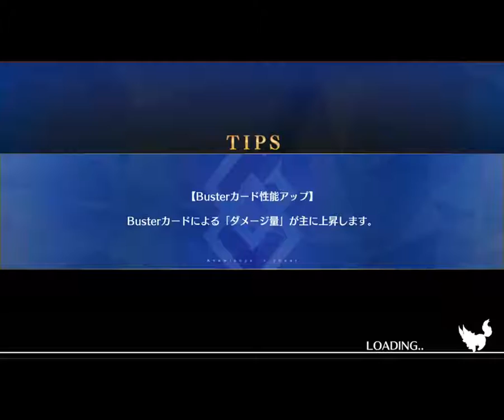Summer 2019 Kid Gil CQ - Hozoin solo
Grailed Hozoin let's go.